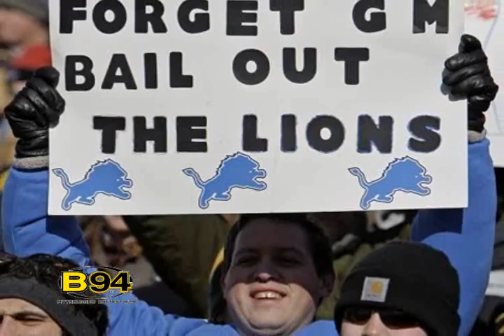Hastily made Detroit Tourism Video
Inspired by the "Hastily Made Cleveland Tourism Videos".  Here's my take with Detroit as the subject.